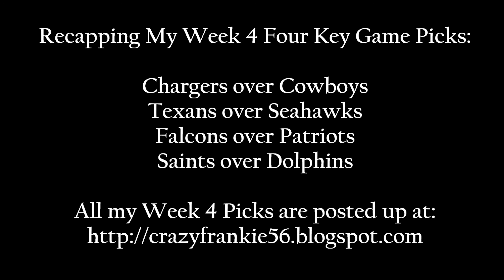2013 NFL Week 4 Four Key Game Picks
My NFL Week 4 Four Key Game Picks